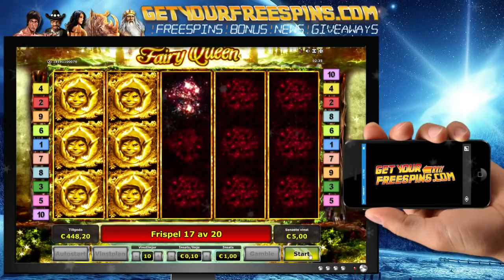Some love from the Fairy Queen!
Get your wager free spins here! - Sign up for our newsletter and participate in our monthly giveaways (Follow for more live action!)